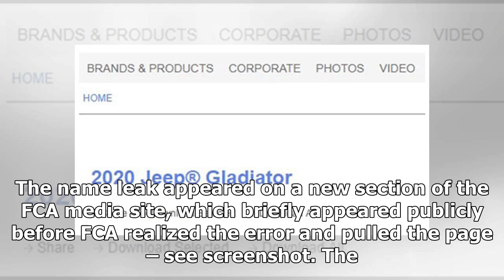2020 Jeep Gladiator. JT Pickup Name Finalized! | k production channel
2020 Jeep Gladiator. JT Pickup Name Finalized! | k production channel
If you haven’t caught the news at sister-site Jeep Scrambler Forum, FCA has inadvertently leaked the Jeep JT pickup truck’s final name. It will be called the 20...